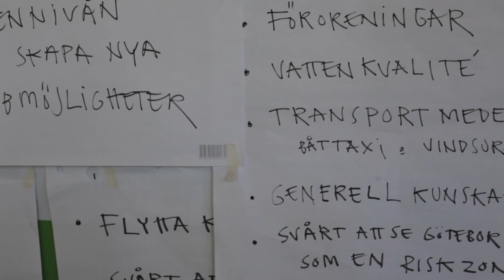Workshop 1 Summer 2013 [Urbanauts - KiiCS - TILLT] @Universeum // Sea-level rise in Gothenburg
The theme of this Urbanauts workshop was one Urban Contemporary Challenge: "What would happen if the sea-level in Gothenburg rises by three meters?". Artist Malin Bellman, architect and researcher Sonne Andersson set up the experience for a group of 10 youngsters, supported by Christina Thordén and Annette Fogelqvist, from incubator Drivhuset, and Nelle Neclauér, from TILLT.